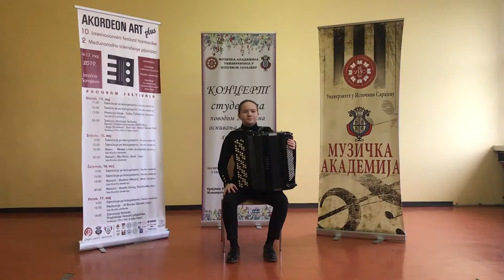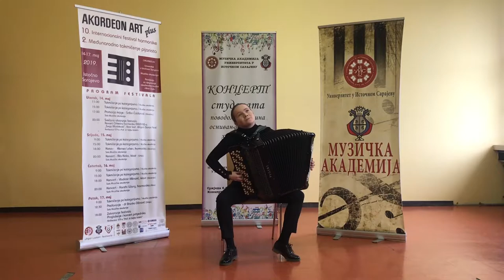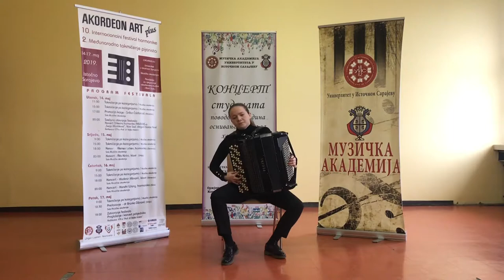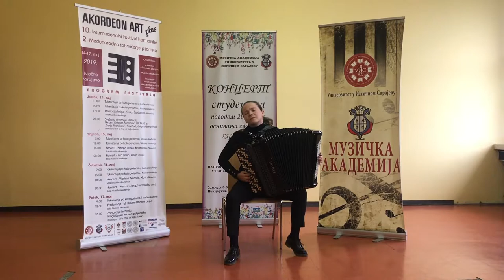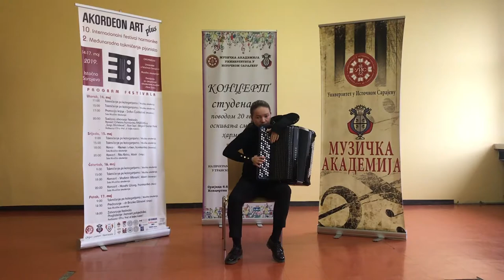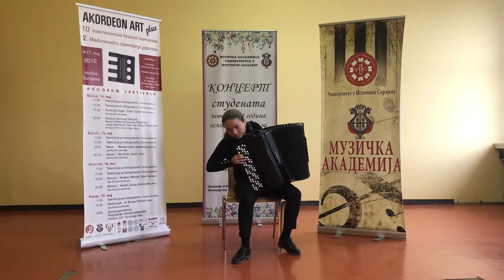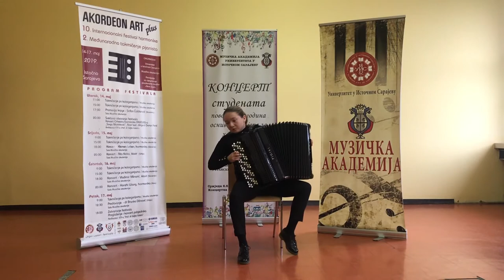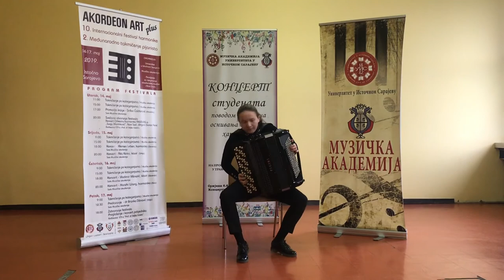Grand Prix at MAP-IMC 2021: Bozana Lazic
Grand Prix at MAP-IMC 2021: Bozana Lazic (Serbia)
Keyboards: Accordion
Soloist Group G. 20-22
Repertoire and Composer:
1. D. Scarlatti - Sonate in f minor, K519 (2’23”);
2. S. Rachmaninoff - Vocalise; transcription by V. Semionov (6’10”);
3. V. Vlasov- Five sights on country Gulag; I, II and III movement (12’);